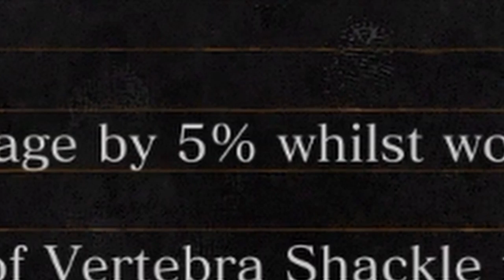Dark souls veterans play ℂ𝕚𝕟𝕕𝕖𝕣𝕤 mod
Alt title "Elden ring coping video"